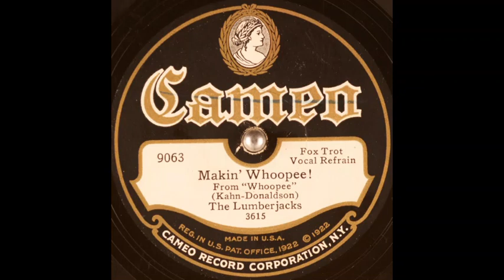The Lumberjacks - Makin' Whoopee (1929)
Vocal refrain: Scrappy Lambert (uncredited).

Words & music: Gus Kahn & Walter Donaldson.

Label (catalogue #): Cameo (9063).

The Lumberjacks was a pseudonym used by Sam Lanin & his orchestra.